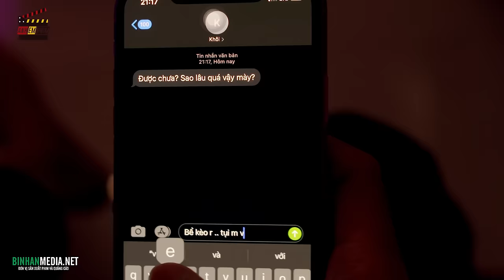EM GÁI HƯ HỎNG (FULL 4 TẬP) | Song Dương | Bảo Anh Tóc Xoăn | Nhật Hào | Đinh Công Hiếu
Đừng quên đăng ký Lemon Phim để không bỏ lỡ bất kỳ tập phim mới nào!

Nội dung phim hoàn toàn hư cấu, nhằm mục đích giải trí; lên án những hành vi bạo lực và phản cảm trong xã hội; không phản ánh thực tế và không cổ vũ bất kỳ hành vi nào. Khán giả không nên bắt chước làm theo những hành vi xấu này, chân thành cảm ơn!

© Bản quyền thuộc về Lemon Entertainment